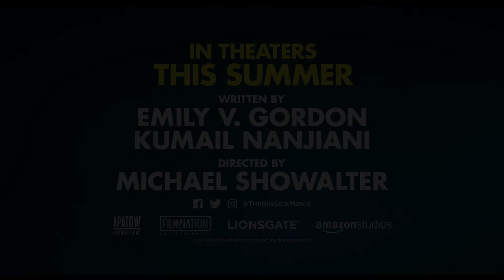The Big Sick 2017 Trailer HD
The Big Sick
Komedie / Romantický

Režie: Michael Showalter
Scénář: Kumail Nanjiani
Kamera: Brian Burgoyne
Hudba: Michael Andrews
Hrají: Holly Hunter, Zoe Kazan, Ray Romano, Kumail Nanjiani, Aidy Bryant, Bo Burnham, Adeel Akhtar, Linda Emond, Anupam Kher, Shenaz Treasury, Isabel Shill, Myra Turley, Andrew Pang
Producenti: Judd Apatow, Barry Mendel
Střih: Robert Nassau
Scénografie: Brandon Tonner-Connolly
Kostýmy: Sarah Mae Burton